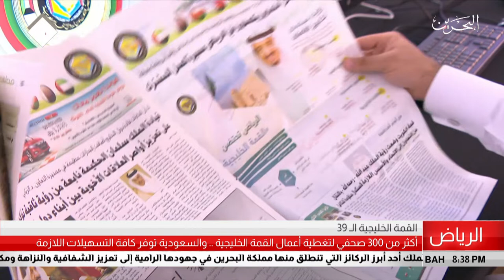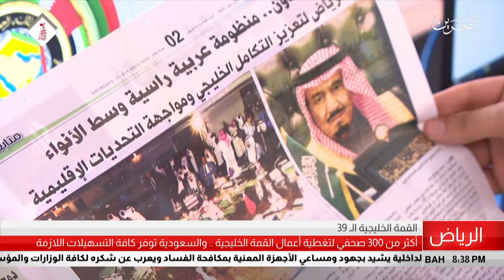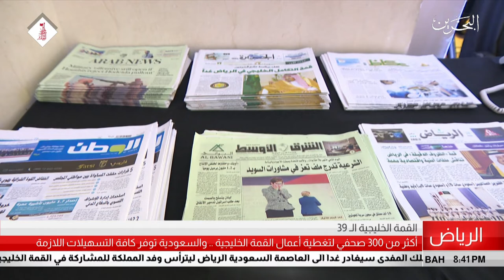البحرين مركز الأخبار : أكثر من 300 صحفي لتغطية أعمال القمة الخليجية والسعودية توفر التسهيلات اللازمة